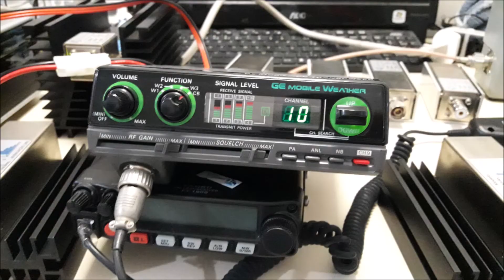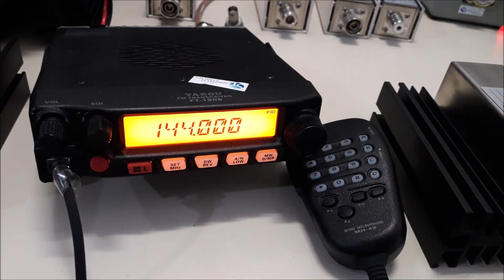kit Antenas dual band para uso móvel em porta malas VHF UHF Engenharia Sergtech sergtec